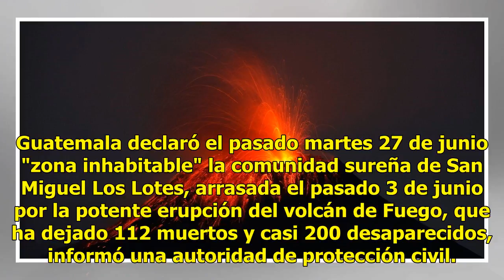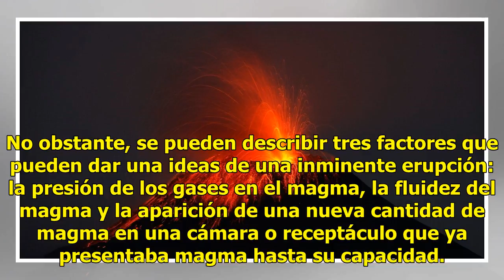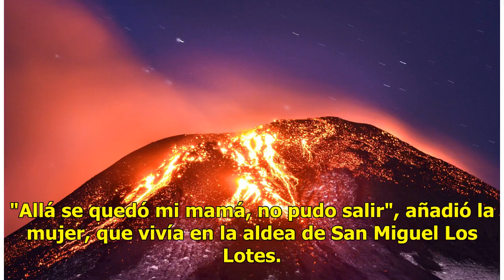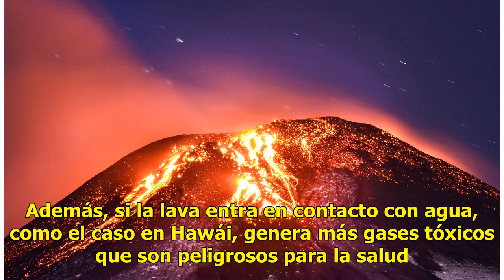¿Por qué hace erupción un volcán y son tan devastadores?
Guatemala declaró el pasado martes 27 de junio "zona inhabitable" la comunidad sureña de San Miguel Los Lotes, arrasada el pasado 3 de junio por la potente erupción del volcán de Fuego, que ha dejado 112 muertos y casi 200 desaparecidos, informó una autoridad de protección civil. De acuerdo con los ...